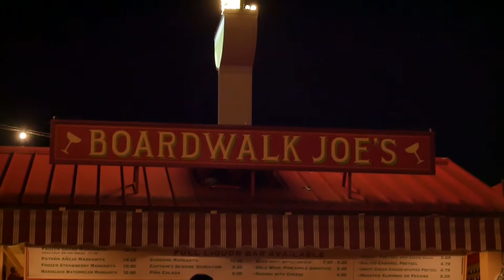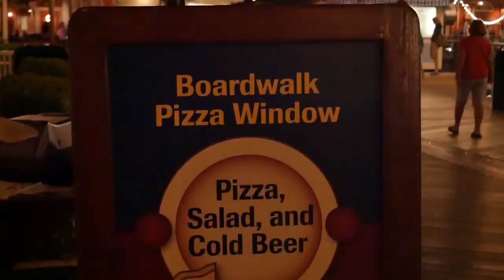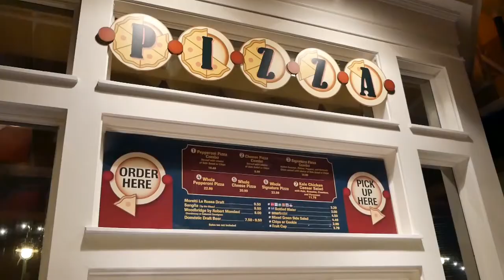Nights at Walt Disney World | Boardwalk and The Edison | Vlog 2018.040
James and Jessica check out Disney dinner options outside the parks. We took a late night walk through Epcot to get to Disney's Boardwalk Resort and enjoyed a pizza from the Pizza Window and margaritas from Joe's Margaritas. In this video we also show you what The Edison is like in Disney Springs. There are so many options for dining and entertainment outside the parks and these are just two of them. What are your favorite things to do outside the parks?